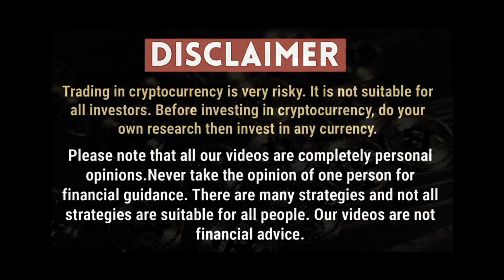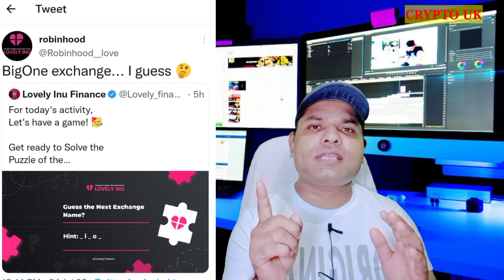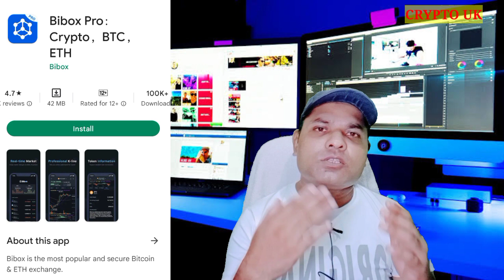LOVELY INU NEW IMPORTANT UPDATES || SKY ROCKET 🚀